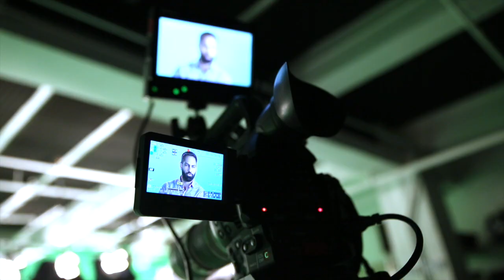How to Connect with VIPs, with Selena Soo (Trailer)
Have you ever wanted to hear exactly what it takes to connect with VIPs? Straight from the lips of someone who makes a living doing just that? Here's a clip from my chat with one of our rock star students, Selena Soo, public relations, business strategy, and branding expert.